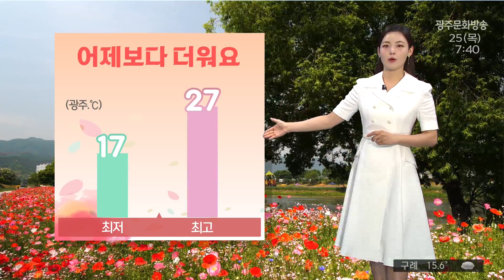광주전남 오늘의 날씨 [뉴스투데이 2023.05.25]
오늘 구름 많은 날씨 예상되는 가운데
기온은 더 높게 올라 덥겠습니다.

아침기온 17도 안팎으로
어제보다 3도 높습니다.
한낮기온 27도로
낮기온 역시 어제보다 1-2도 가량
더 높게 오르겠고요.
기온차는 10도 가량으로 크겠습니다.

하늘은 맑게 드러나 있습니다.
종종 구름이 많이 지나겠고요.
미세먼지 농도 보통 수준으로
오늘 먼지 걱정도 없겠습니다.

아침기온 15도에서 17도 분포로 시작합니다.
한낮기온은 지금보다 10도 가량 오르겠습니다.

바다의 물결은
최고 1~1.5m로 잔잔하게 일겠습니다.

내일은 흐린가운데
전남 곳곳에 소나기가 내릴 가능성이 있습니다.